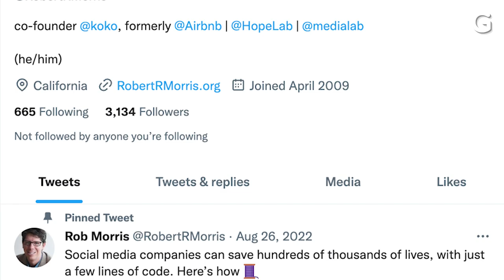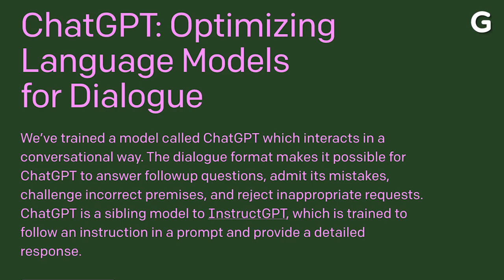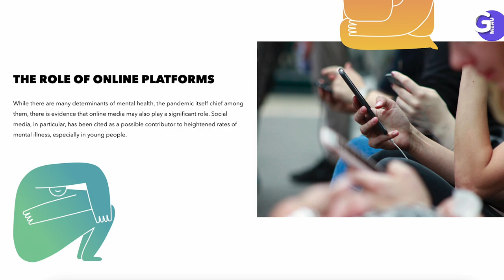Can AI Help with Mental Health?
A tool to use a chatbot in mental health counseling was shut down after just a few days.

We come from the future.